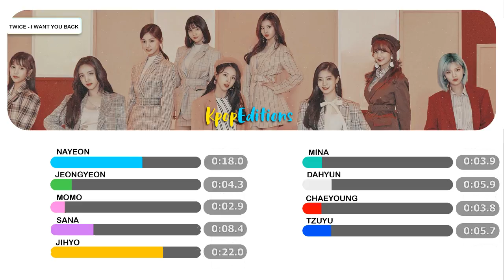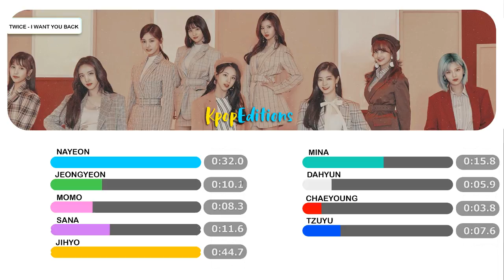TWICE (트와이스) - I Want You Back | Line Distribution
*REQUEST*